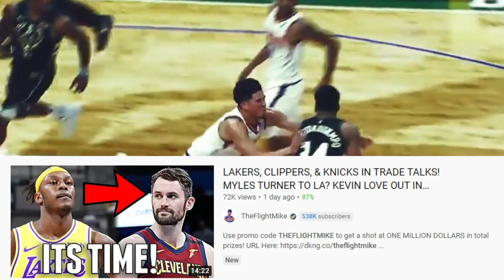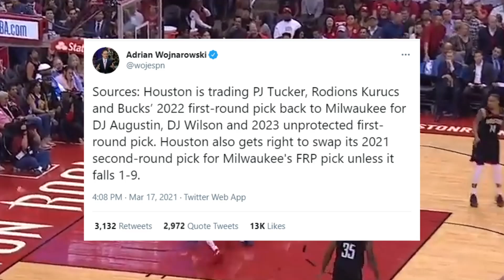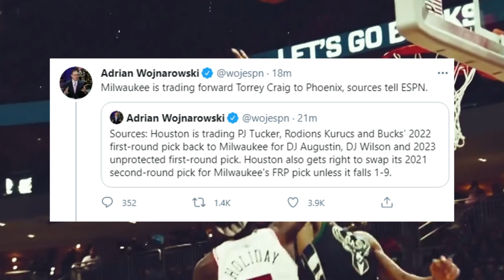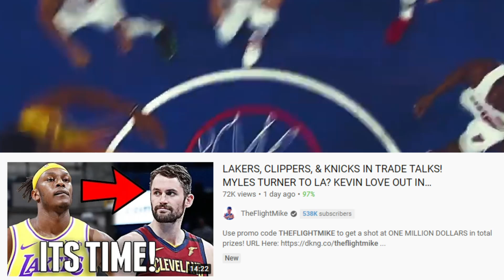BREAKING: THE MILWAUKEE BUCKS OFFICIALLY TRADE FOR PJ TUCKER FROM THE HOUSTON ROCKETS!